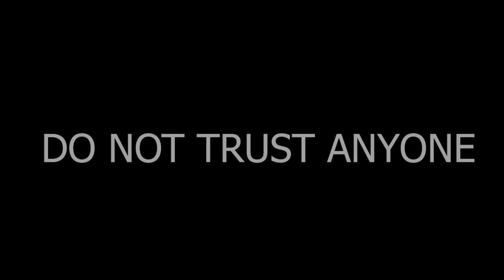TERRIFYING BEER SIPHON INVENTION **DO NOT TRUST ANYONE**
disgusting perversion